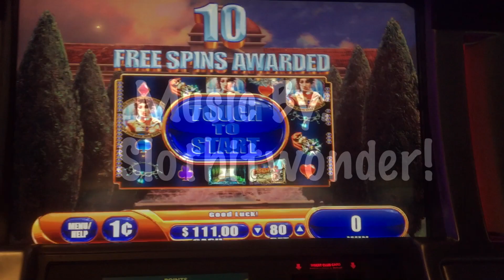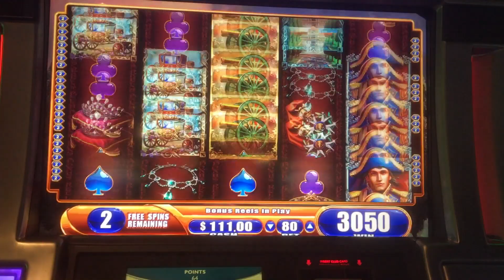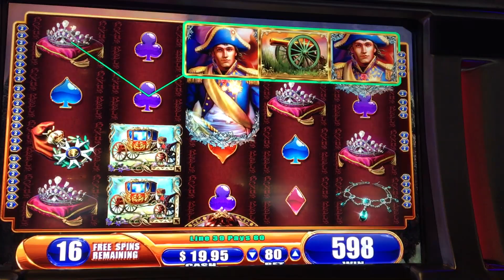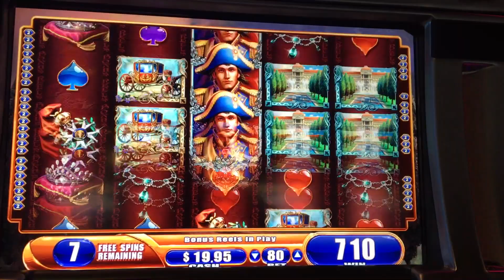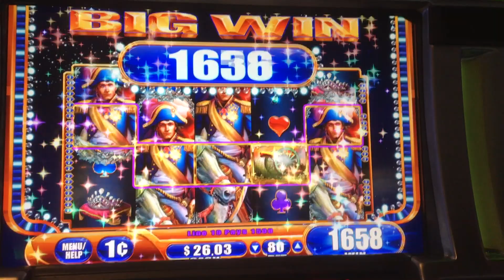Napoleon and Josephine Bonuses + Super Big Win!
Napoleon and Josephine slot machine bonuses and super big win! I was switching back and forth between 2 napoleons hoping for something .  Not as easy to win on as the unicorns or lions.  Napoleon is mostly a jerk.  Play what you enjoy and responsibly!